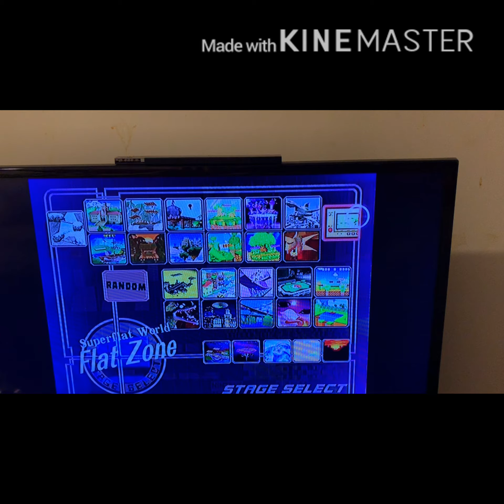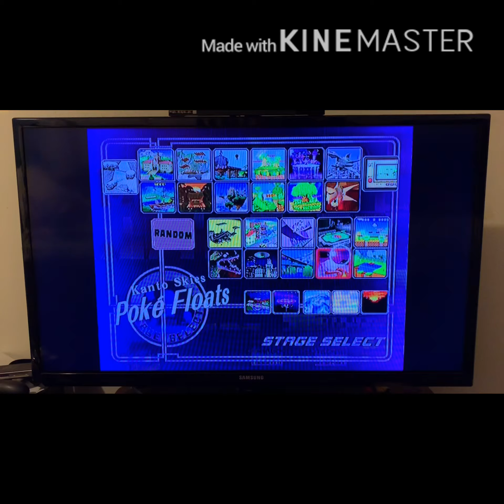Smash Melee: super sudden death montage